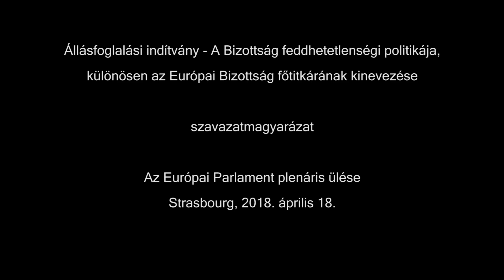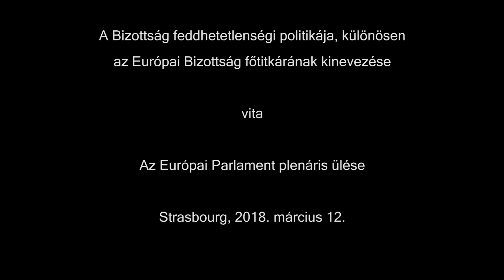Jogállamiság ügyben jobb, ha magába néz „Brüsszel”! - mutatott rá Morvai Krisztina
„Például, hogyha Soros György, vagy más lobbisták zárt ajtó mögött tárgyalnak az Unió vezetésével, az a jogállamiság szabályainak a súlyos megsértése. Szintén az, amit a múltkor tárgyaltunk: ha Barroso úr, aki főbiztos volt, most már a Goldman Sachsnél dolgozik, és visszajár ide lobbizni, az szintén a jog uralmának megsértése"... "az Európai Unió arra vetemedik, hogy a 7. cikkely szerinti eljárást kezdeményezzen hazám, Magyarország és Lengyelország ellen, a jogállamiság megsértése miatt. Nem gondolják, hogy Önöknek azonnal, ezután az ülés után rögtön le kellene állítaniuk a 7. cikkely szerinti eljárást, és inkább saját maguk ellen kellene ilyet kezdeményezniük?" - két felszólalásában tartott tükröt az EU elé Morvai Krisztina „jogállamiság-deficit ügyben”, 2018 tavaszán.